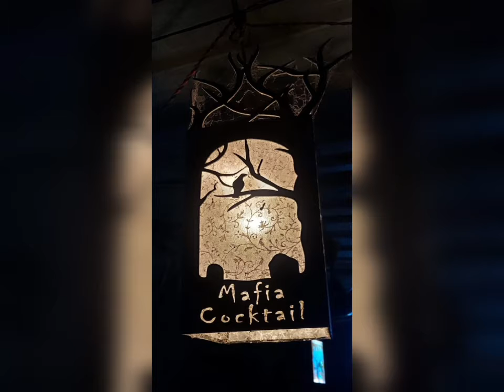Manike Mage Hithe Yohani Diloka de Silva viral 🎵song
Yohani Diloka de Silva

shrilanka singer